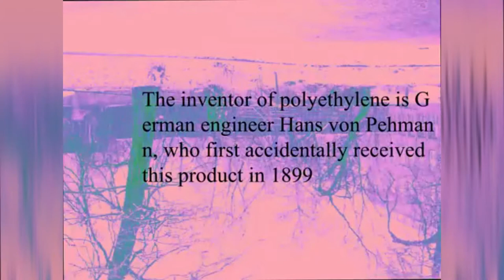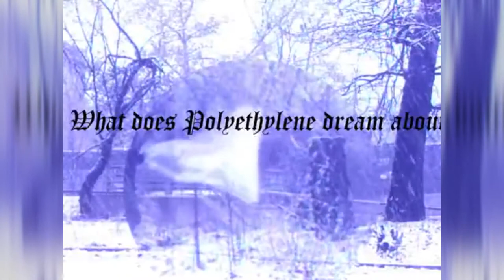Pocket fest Autumn 12.11.17 "TREE DANCE I TANTS NA POLIETILEN” video klip na Ira Stoyanova